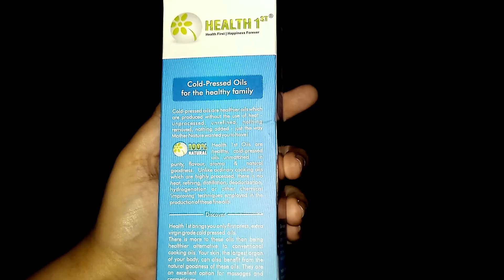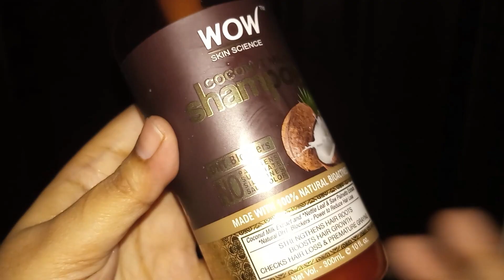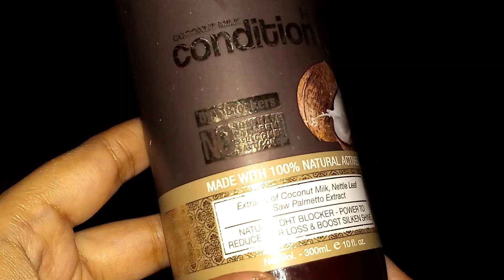|| Best Hair Care Products For Damaged Hair ||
Knowing, Best hair care Products for Damaged hair for Men & Women. Every thing you need to know about hair care.
This is the most requested video about a well-structured hair care routine to stop hair fall and hair thinning once and for all. Hair fall is not an easy problem to crack. You guys might have tried numerous products, remedies out there but nothing seems to work. This is because when it comes to issues like hairfall you need not just a remedy but a holistic plan to tap the problem from its root cause. So, in this video I will share with you some simple practical steps which will get you from being in this problem to out of this problem permanently.

Hello Friends !! How are u doing ?

Love to hearing from you

Personal diaries...

Image by silviarita from Pixabay
Image by Tumisu from Pixabay
Image by Benita Welter from Pixabay
Image by ErikaWittlieb from Pixabay
Image by Gundula Vogel from Pixabay
Image by moho01 from Pixabay
Image by Steve Buissinne from Pixabay
Image by Absandme from Pixabay